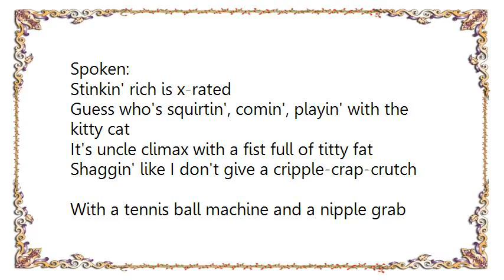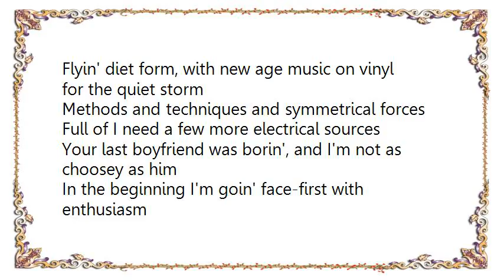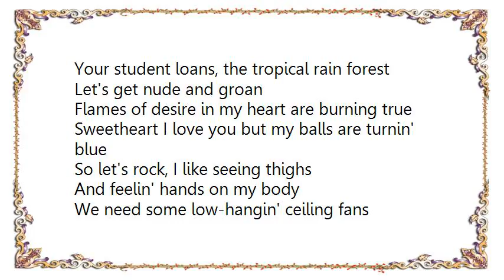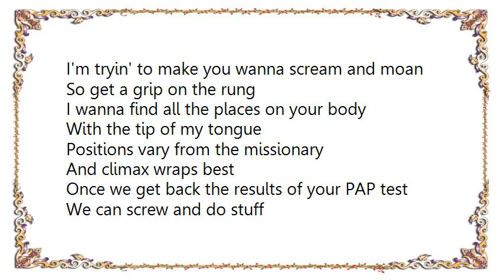Buck 65 - Pubic's Tube Lyrics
[Lyrics Buck 65 - Pubic's Tube]
Spoken:
Stinkin' rich is x-rated

Guess who's squirtin', comin', playin' with the kitty cat
It's uncle climax with a fist full of titty fat
Shaggin' like I don't give a cripple-crap-crutch
With a tennis ball machine and a nipple grab touch
Watch this, if you've got panties that crotchless
And you look like stella kewan
I'm a jack rabbit fella screwin'
Tryin' to please, I got a flyin' trapeze
In my bedroom, pocket balls
Wood-panelled talkin' walls
Good channel connected to the cable with the news on
Flannel bed spread, I'm baby naked
Leave your shoes on though, you might need 'em
Over off the edge of the bed hangin
Bubble fuck, head bangin'
Sideways, double tuck
I got a private dorm, carbonated spanish
Flyin' diet form, with new age music on vinyl for the quiet storm
Methods and techniques and symmetrical forces
Full of I need a few more electrical sources
Your last boyfriend was borin', and I'm not as choosey as him
In the beginning I'm goin' face-first with enthusiasm
He never knew about this, he got no style netiher
I've got this move that starts off
Lookin' like a pile-driver
Comin' at ya three dimensional
We don't need to be conventional
I've got 2 friends and a zoom lense
Forget about the problems in the middle-east
Your student loans, the tropical rain forest
Let's get nude and groan
Flames of desire in my heart are burning true
Sweetheart I love you but my balls are turnin' blue
So let's rock, I like seeing thighs
And feelin' hands on my body
We need some low-hangin' ceiling fans
I already got a tickle trunk and a battle axe
We can giddy-up until the leather in the saddle crack
Flatten the mattress, you better batton the hatches
I got a dick-wad like nobodys business, partner
I see that look in your eyes you're thinkin' or a certain bone
I'm tryin' to make you wanna scream and moan
So get a grip on the rung
I wanna find all the places on your body
With the tip of my tongue
Positions vary from the missionary
And climax wraps best
Once we get back the results of your PAP test
We can screw and do stuff